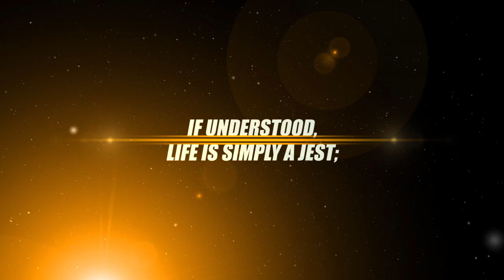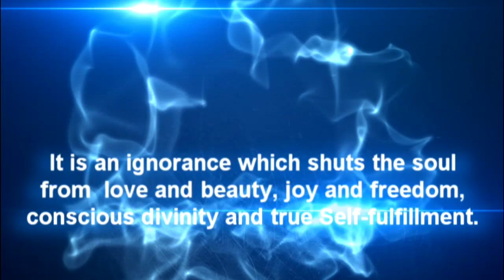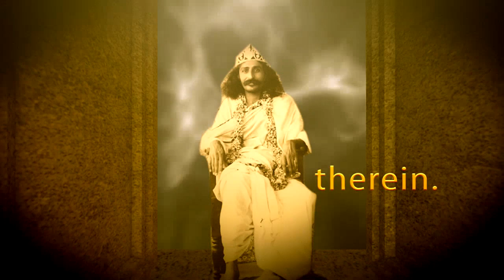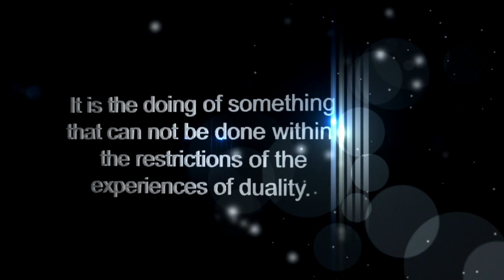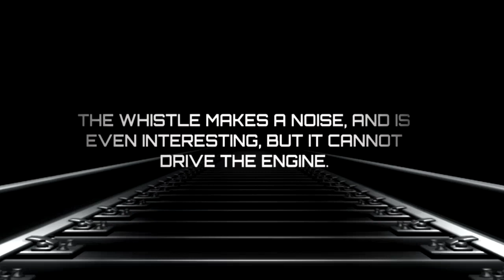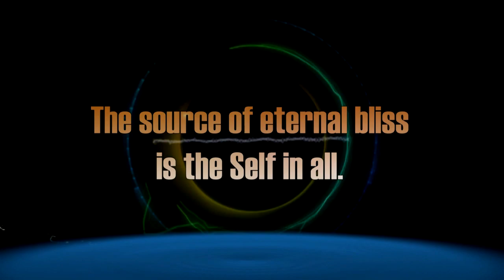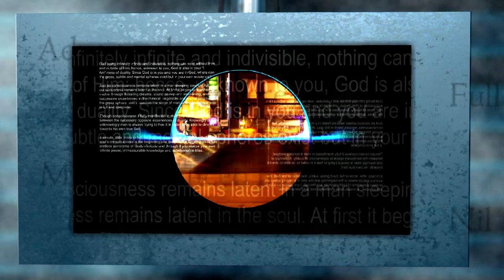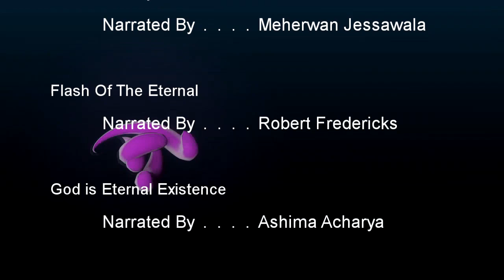Life At Its Best. Selected Messages by Avatar Meher Baba. The Complete Film.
Life At Its Best.  Selected Messages On The Spiritual Life from the book by Avatar Meher Baba. The complete film. Narrated by Meherwan Jessawala, Nan Wicker, Gary Kleiner, Kacy Cook, Toktam Aboozary, Viola Marks Kelly, Ward Parks, Robert Fredericks, Pam Topley, John Murphy, and Ashima Acharya.
In 1956 Avatar Meher Baba traveled to the US and Australia. Prior to going Baba asked Eruch Jessawala to compile previous messages he gave to Dr Deshmuhk to read out at the gatherings abroad. Eruch asked his brother Meherwan to help him. The result was a published book entitled Life At It's Best. Practical and profound messages on living the Spiritual Life.
This film animates and illustrates 19 of those messages.